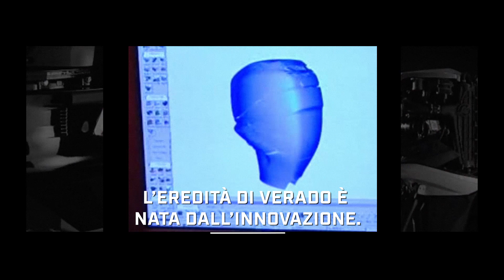Fuoribordo Mercury Verado® V10 5.7L da 350 e 400hp - L’evoluzione delle performance di alto livello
Scopri i primi fuoribordo V10 del mondo. Potenza e affidabilità leggendarie, con soluzioni raffinate e controlli di qualità superiore. Grazie alle straordinarie capacità dei nuovi motori Verado da 350 a 400hp, potrai spingerti oltre l’orizzonte in totale sicurezza.